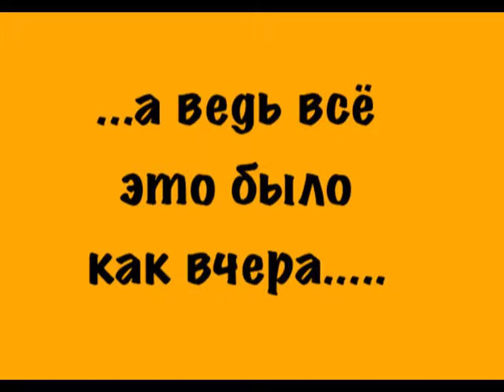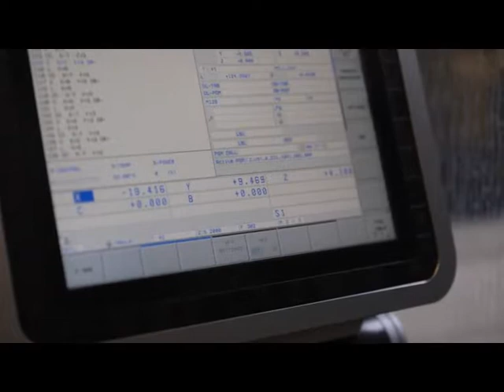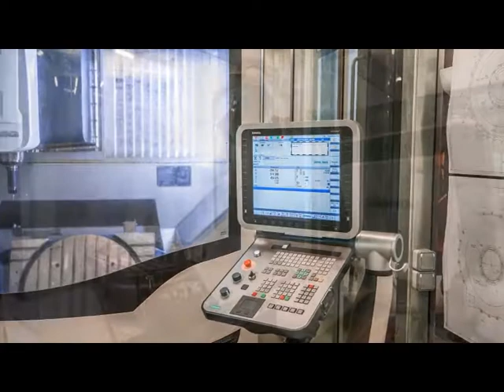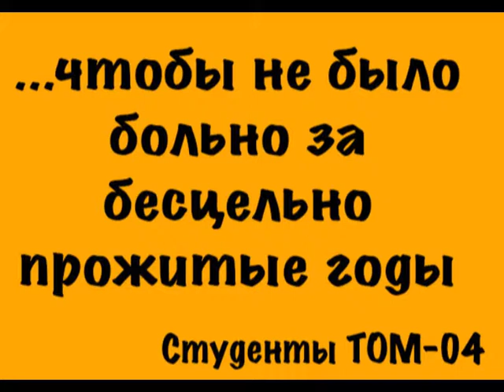ТОМ-04 (ДонГТУ)...10 лет спустя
Привет от группы ТОМ-04 группе ТОМ-14
Посвящение в специальность - 10 лет спустя